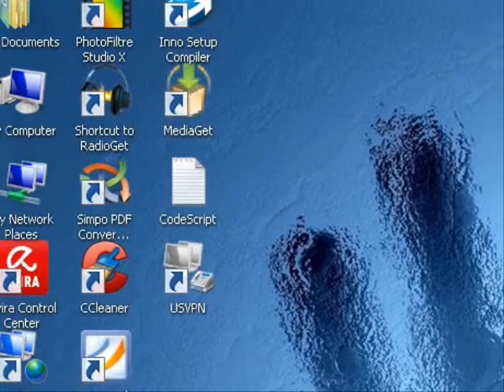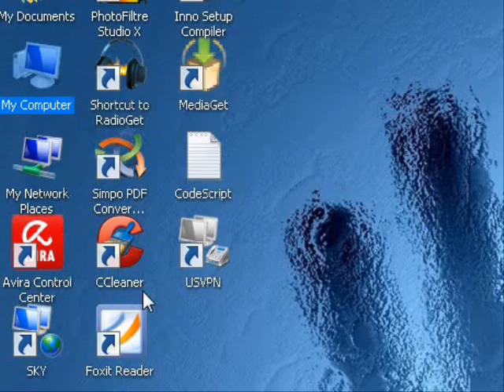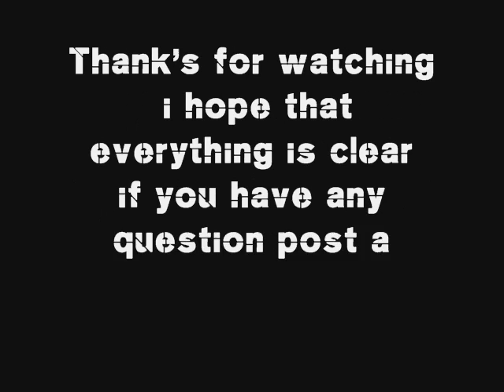How to Hide a local disk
In this Episode i'm going to show you how to hide your local disk from anyone especially for your personal computer ( laptop for example).